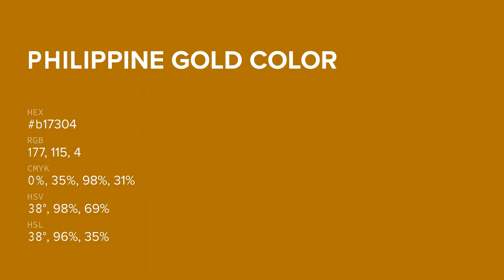Philippine Gold color b17304 hex color - Yellow color - Cool color b17304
What color is Philippine Gold ? b17304 hex color - Yellow color - Cool color b17304

Hex b17304 Color Code is also known as Philippine Gold color.